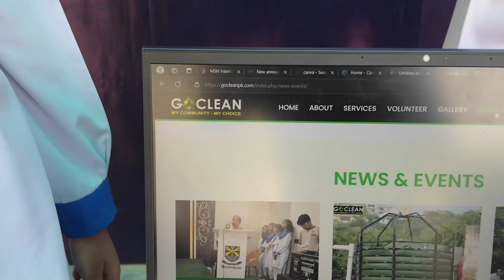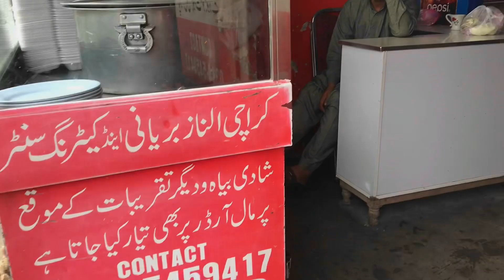Vlog 18/11/23 - Go Green Project - Birthday Event - Dj Sam official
Vlog 18/11/23 - Go Green Project - Birthday Event